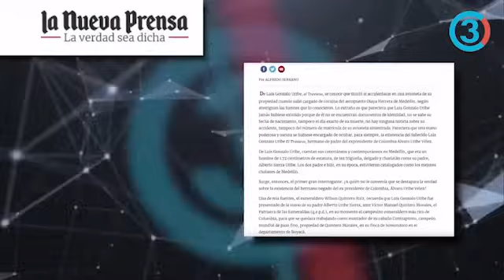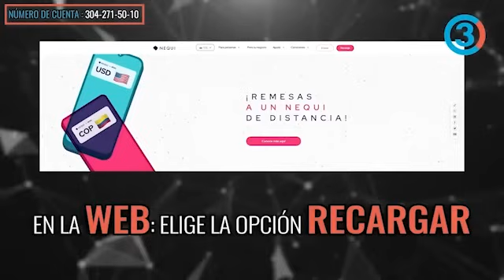Nueva evidencia confirma la existencia de "El Travieso", hermano de Álvaro Uribe | Tercer Canal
Tercer Canal